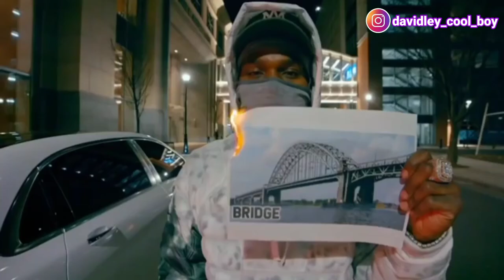KIYÈS KI Dababy (TOUT SA W DWE KONNEN)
Pa Bliye ke nou ka abone a Chanèl la pou n pa rate okenn nouvo video nou yo.
✔️OU TA VLE FÈ PATI MANB DAVIDLEY TUBE OU KA KLIKE SOU LIEN SA.🔻🔻

Nouvo Video disponib Chak semèn sou Chanèl DAVIDLEY TUBE.
✔️3 FASON POU W POTE SOUTYEN BAY KOMINOTE A.❤️🤍🖤
➖Abone ak Chanèl la pou w toujou ret branche
➖Pataje Video yo oubyen Chanèl la.
➖Like Chak video ke ou apresye sou Chanèl la.
🆘Ede nou agrandi Fanmi an plis pou n toujou rete soude Youn lòt.
♻️Video sou Video
™️OU KA TOUJOU DI M DE KI ATIS KE W TA RENMEN M PALE POU PROCHEN VIDEO K AP VINI YO.
✅➖➖➖➖➖➖➖➖✅✔️TOP
                                                   ✔️SELEBRITE
                                                   ✔️Atis

MAP TANN SIJESYON NOU TOUT POU CHAK VIDEO.